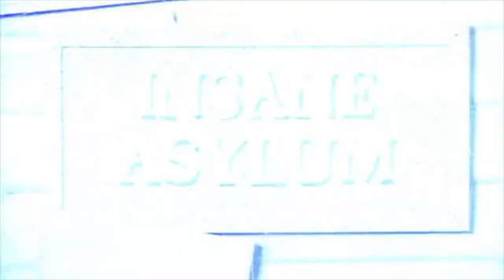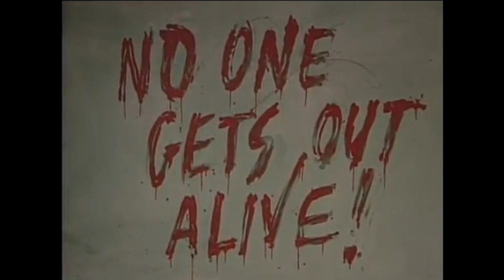Horr - Thank Goodness it's October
Welcome to Horr! In this first episode, we delve deep into some real nostalgic and frightening stuff that is ABC's TGIF! Watch till the end for a killer surprise! Happy Halloween!

Hosted by Aaliyah Frazer
Featuring Sean Porter
Edited by Aaliyah Frazer and Billy Bob Thompson